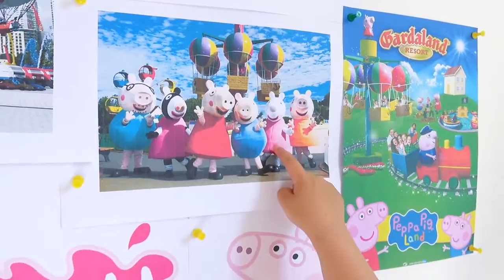Kinderlieder - Johny Johny Yes Papa Kid opens Disney Princess Surprise Eggsis going to Fam # 40